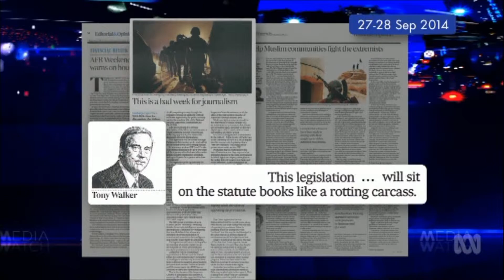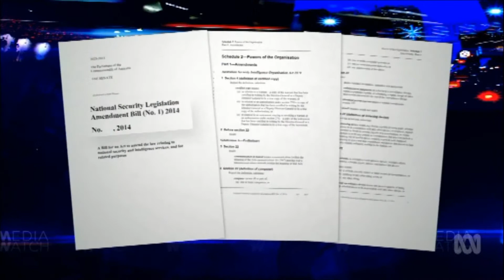P.M. Tony Abbott "Captain Flip-Flop" Blatantly Lying to Australians!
Australian Prime Minister Tony Abbott is seen here again prior to the election telling some blatant "porkies" when it comes to his beliefs on "Freedoms" in a Democracy like Australia and seeing his new "realities" now enshrined in legal framework to prosecute Journalists huh,. it makes me want too projectile vomit all over Parliament House!